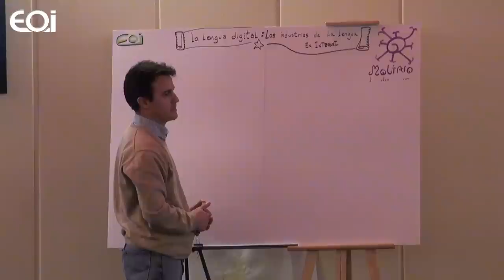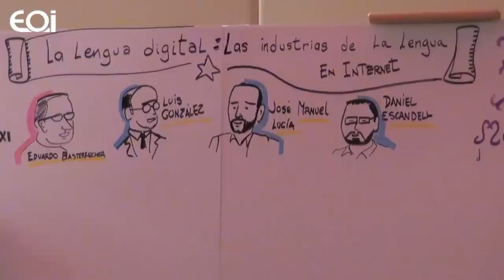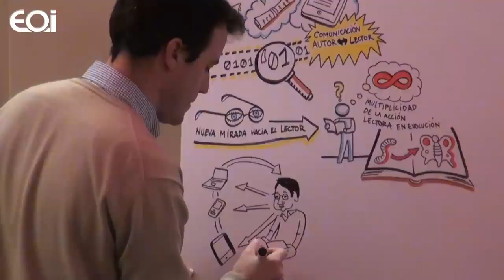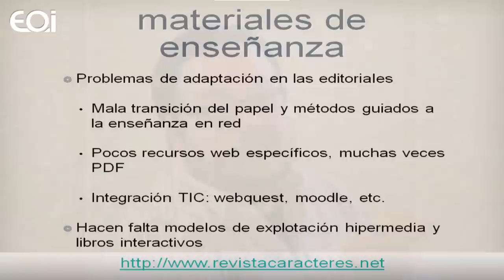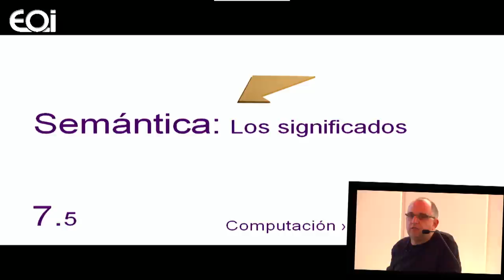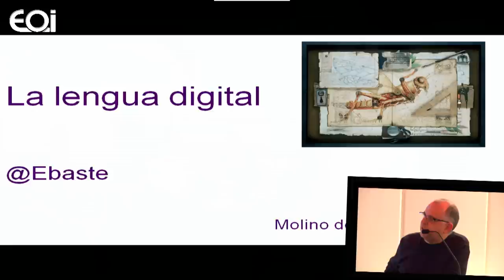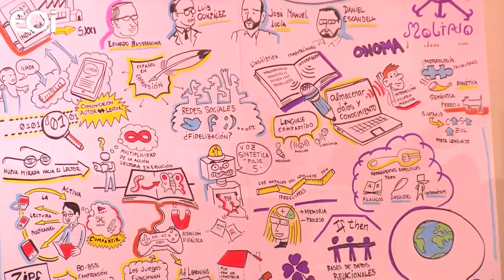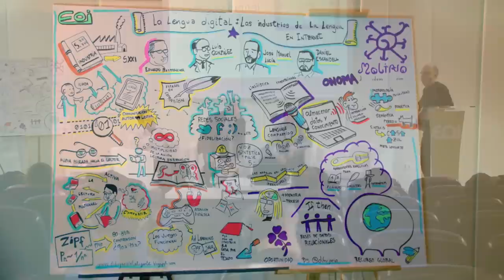La Lengua Digital: las Industrias de la Lengua en Internet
Poco a poco el mundo digital pasa de los números a las letras. De la información cuantitativa contenida en bases de datos pasamos a la información cualitativa contenida en los textos. No nos conformamos con acceder a la información en nuestra lengua, nos interesa poder acceder a la información escrita en cualquier lengua.